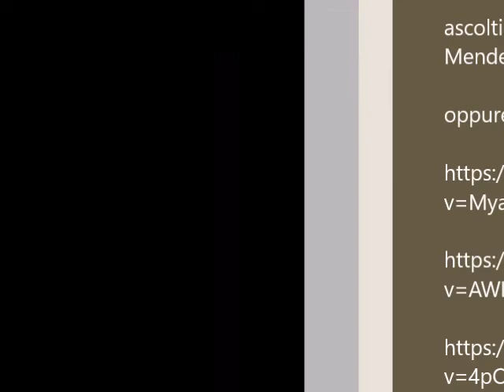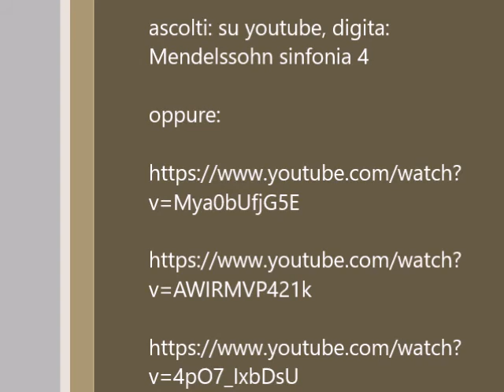Episodio 1: Mendelssohn, Sinfonia n. 4 "L'italiana"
Il primo episodio della serie "Desio incontra (virtualmente) la musica" non poteva che riguardare la sinfonia "Italiana" di Mendelssohn. Registrato in un periodo in cui tanti cittadini espongono la bandiera italiana o cantano l'inno dai balconi, anche il Coro Città di Desio vuole dare il proprio contributo proponendo degli ascolti di capolavori della storia della musica, cominciando per l'appunto dall'Italiana di Mendelssohn.
La serie "Desio incontra (virtualmente) la musica" è la versione "a distanza" di "Desio incontra la Musica", il ciclo di incontri sulla storia della musica organizzati ogni primavera dal Coro Città di Desio, quest'anno ovviamente cancellati a causa del Coronavirus.

CONSIGLI PER L'ASCOLTO
F. Mendelssohn, Sinfonia n. 4 "Italiana"
(con partitura); (direzione di Abbado)